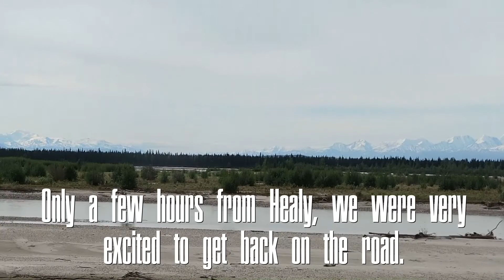I'm in Healy, Alaska! - Alaskan Summer 6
After a 3,700 mile road trip from Chicago, we finally arrived in Healy, Alaska. After passing through North Pole and Fairbanks, we finished the final stretch. We set up our cabin, went out with friends, and started our jobs outside of Denali National Park.

Look out for the rest of my summer adventures coming soon-- kayaking, hiking, whatever else!